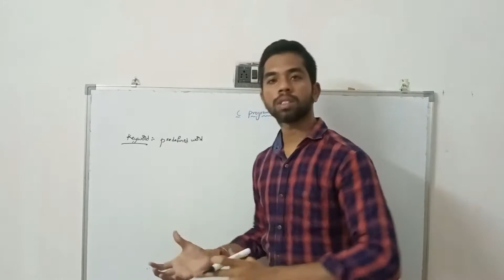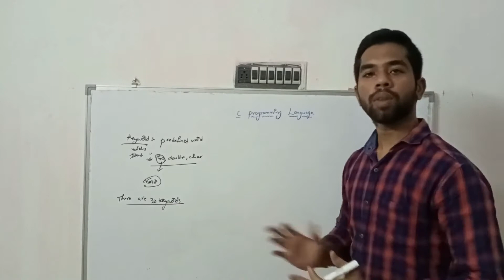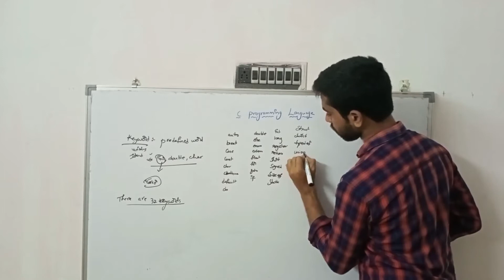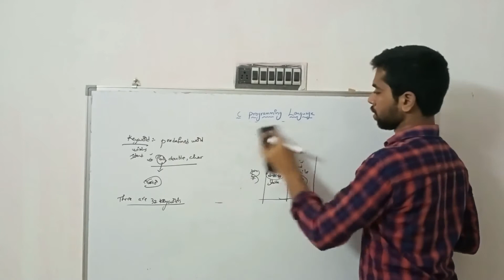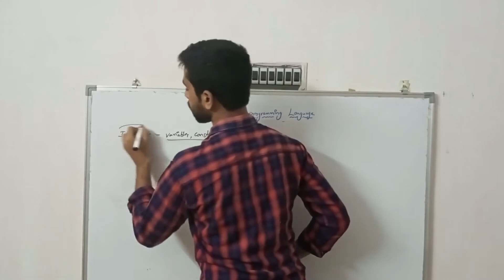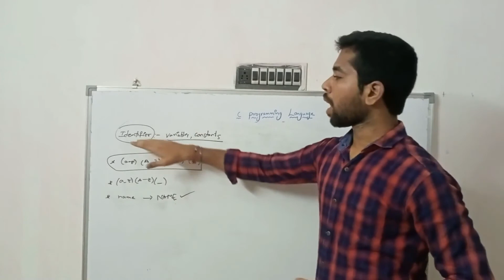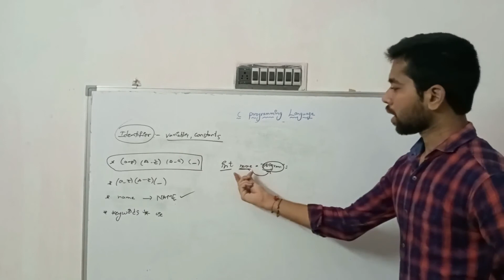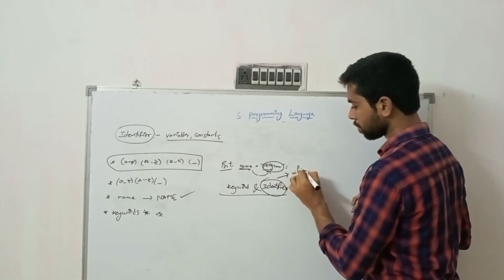Keywords and Identifiers explained in telugu | 2021 Best course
Hai
I'm Ayush self taught learner and programmer working as a software Engineer in multinational company